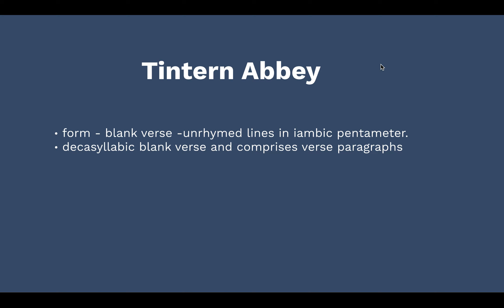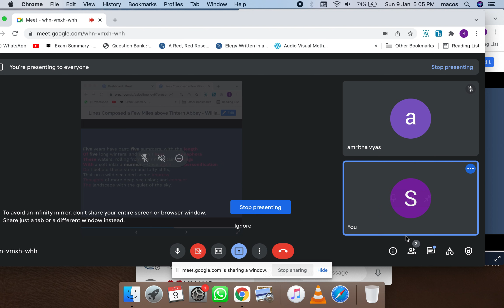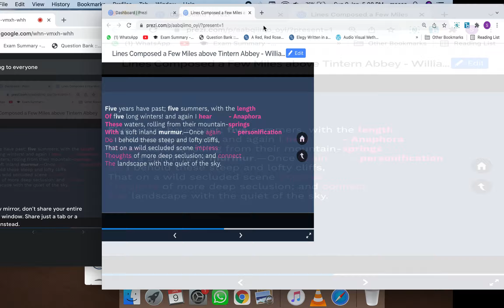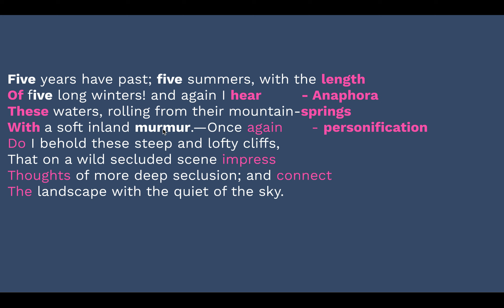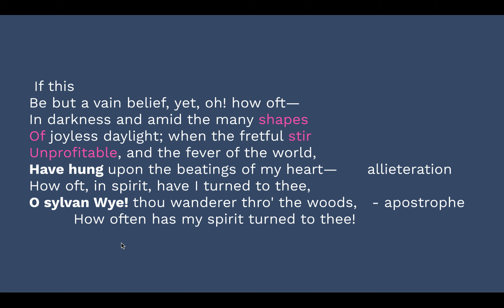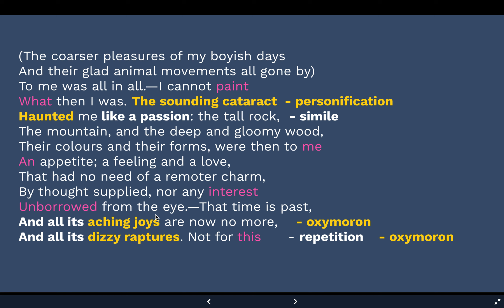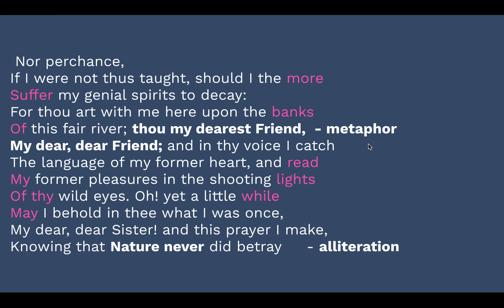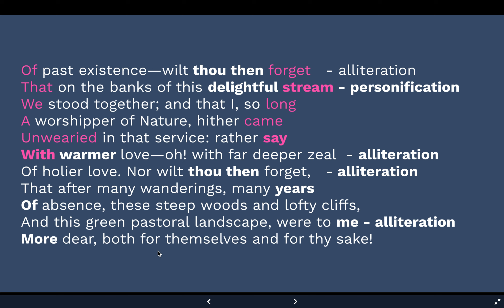Tintern Abbey - part 4